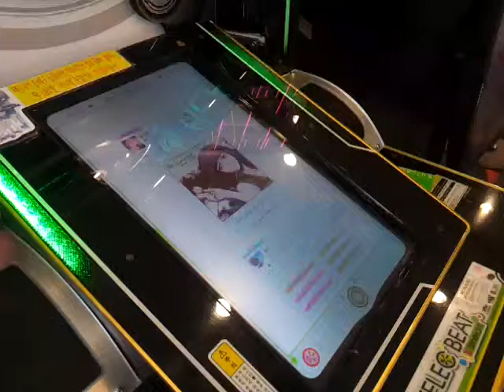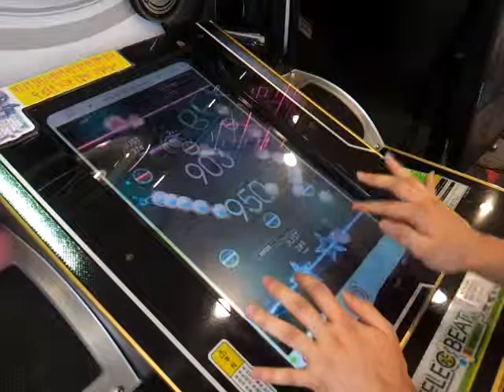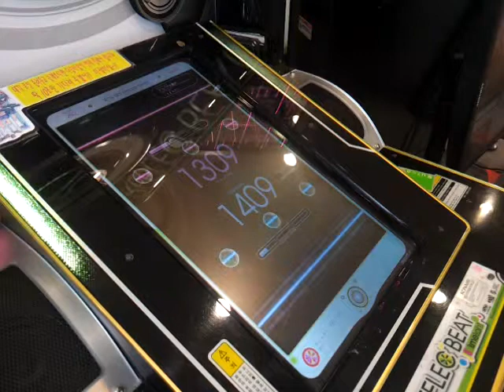Reflec beat limelight - Why did you go away Hard 100%